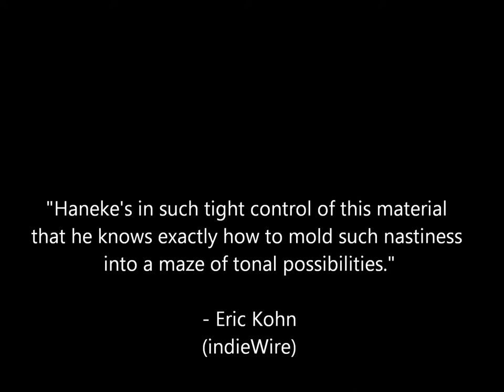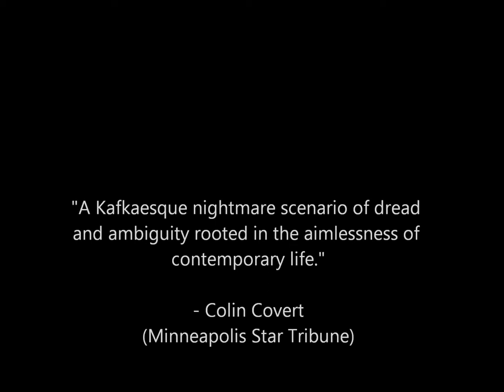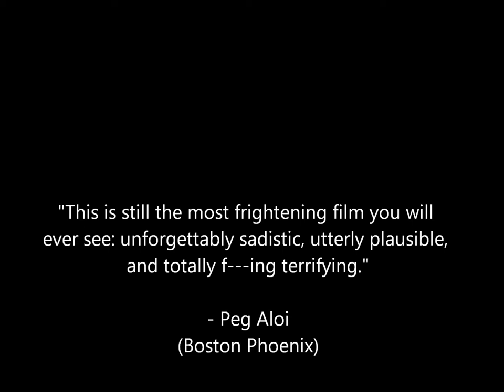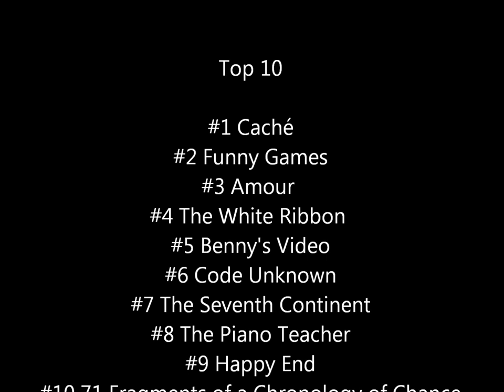Top 10 Michael Haneke Movies